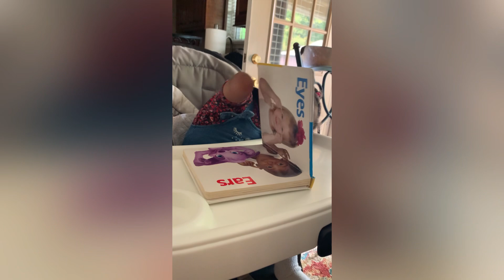Born to be Different | Maddie Loves her book | Turning Pages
Maddie Loves her book | Turning Pages Baby’s Body